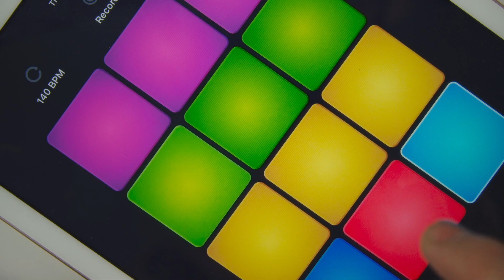French House — Drum Pad Machine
NEW VIDEO!

DOWNLOAD DRUM PAD MACHINE AND PLAY THIS SOUND PACK!